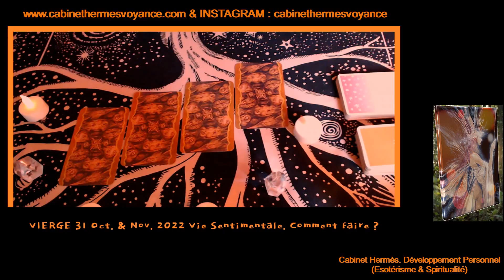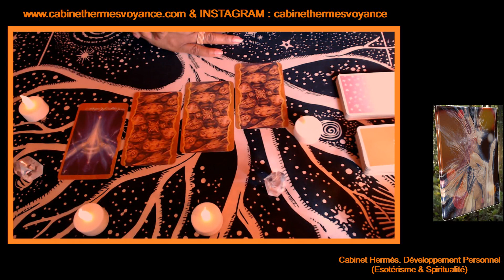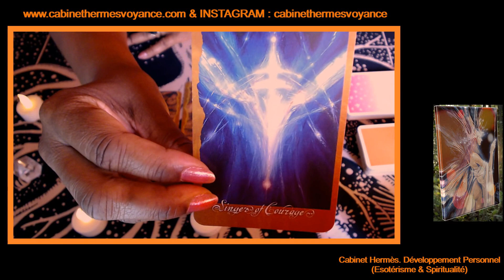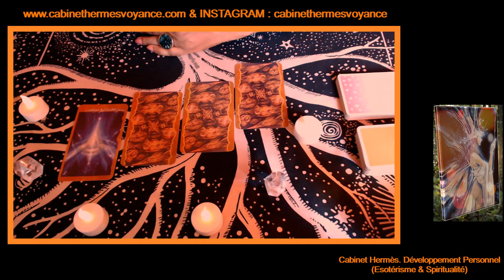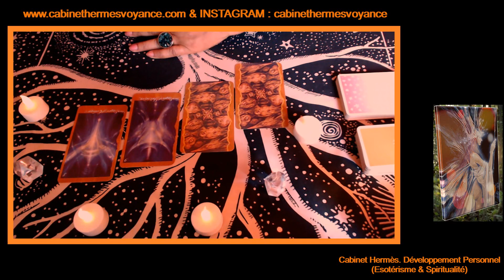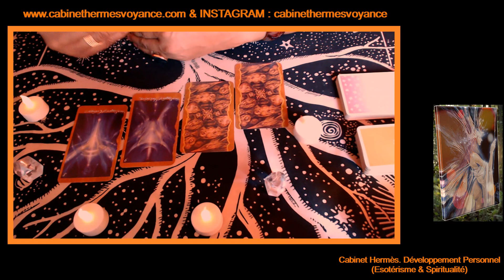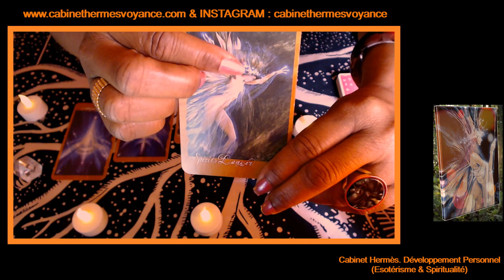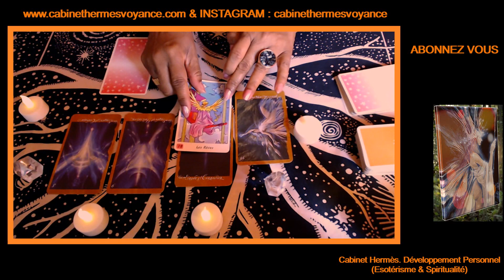VIERGE "Vous ouvrez votre coeur" 31 Oct. & Nov. 2022